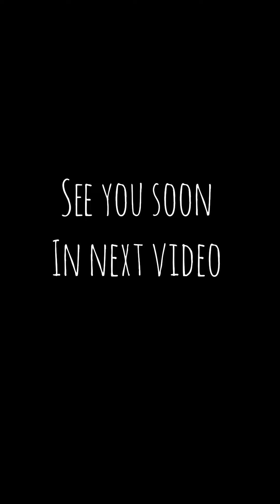Pup Salon Time |Pup salon Manipal | Tulu vlog 23